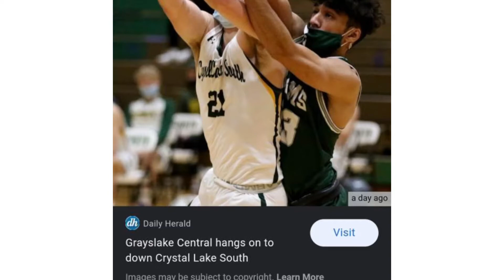Shawn Sharma made us all proud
got featured in Daily Herald Chicago
newspaper,👏👏